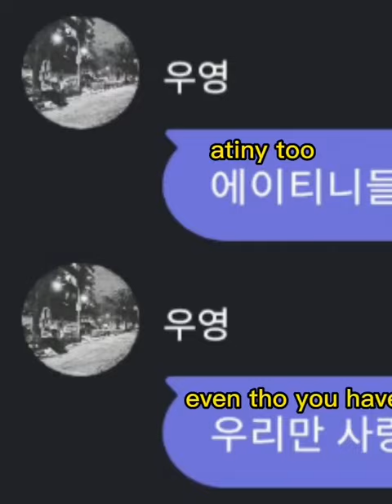wooyoung - hongjoong are conflicted about kq fellaz